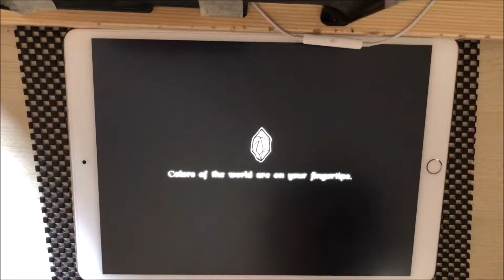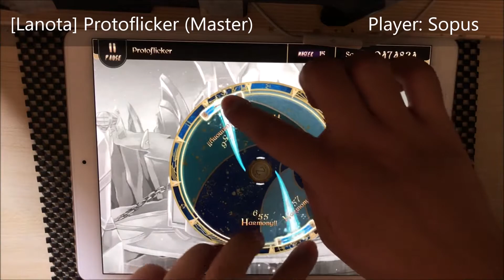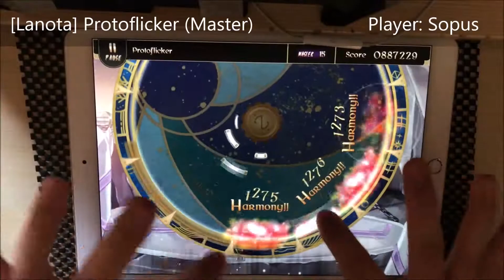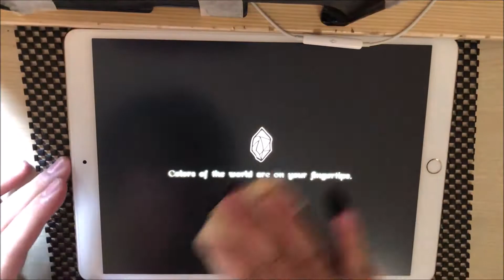[Lv15: ←Flick→] Protoflicker (Master) - All Combo (3-0)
PP後補名單+1

Protoflicker - Slientroom
Level 15 (Master)
998919 pts/ Rank L
Player: Sopus